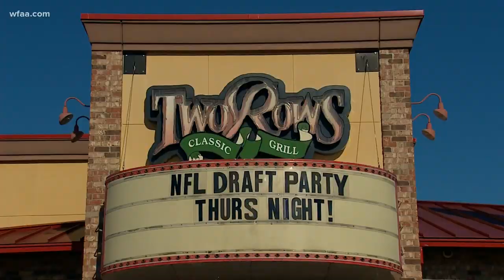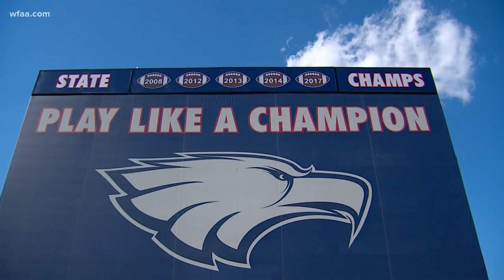Allen's Kyler Murray #1 pick in NFL draft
He didn't just win at Allen — he never lost.